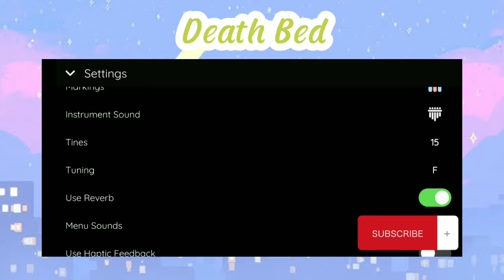Death Bed • Kalimba App Tutorial for Beginners | Easy Tabs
App: Keylimba